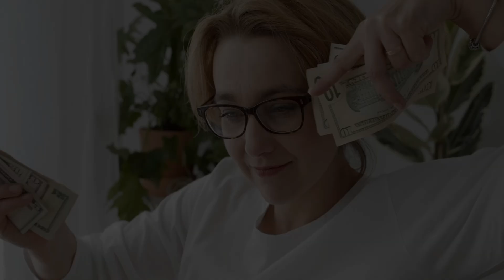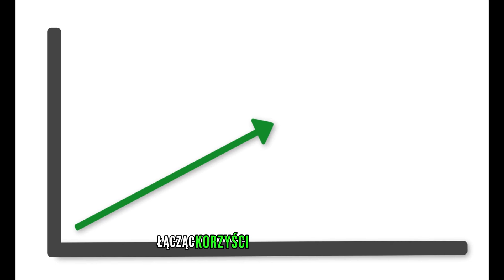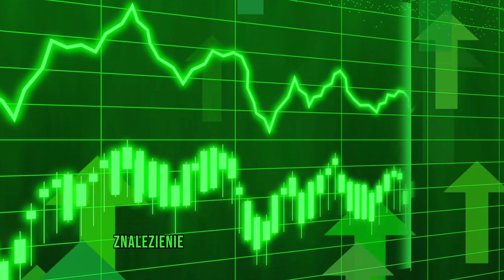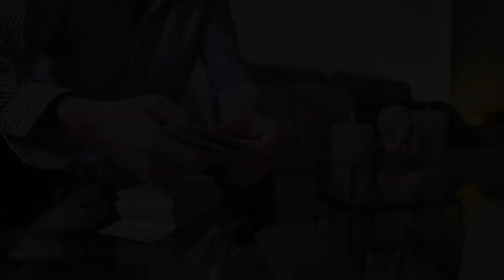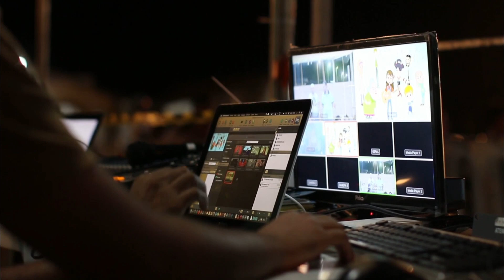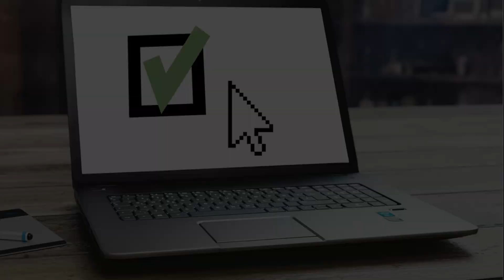Zarabiaj Online z Marketingiem Afiliacyjnym. Prosty Przewodnik Dla Początkujących!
Witajcie. Dziś przygotowałem dla was krótki filmik, który pokaże, jak możesz zacząć zarabiać online poprzez marketing afiliacyjny. 🚀

Rozpoczniemy od wyjaśnienia, czym jest marketing afiliacyjny i dlaczego stał się popularnym modelem biznesowym. Następnie przeniesiemy się do prawdziwego życia, gdzie pokażę wam, jak to działa na przykładzie prostej rekomendacji dla przyjaciela szukającego pożyczki na budowę domu.

Ale to nie koniec! Dowiesz się także, jak zostać afiliatem banku czy innej firmy, unikając przy tym czasochłonnego kontaktu z wieloma firmami. Odpowiedzią są sieci afiliacyjne, a ja przedstawię wam jedną z popularnych platform, czyli Lead Star. Link znajdziecie w opisie!

Pokażę również, jak stworzyć prosty filmik reklamowy, nawet jeśli nie masz własnej bazy odbiorców. Wykorzystamy narzędzia do konwersji tekstu na mowę, darmowe nagrania wideo, i program do edycji wideo, tak abyś mógł zacząć zarabiać już po kilku kliknięciach.

Pamiętajcie, żeby być uczciwym i zgodnym z zasadami platform społecznościowych. O tym wszystkim i więcej przeczytacie na blogu Lead Star. A teraz, zaczynamy przygodę z marketingiem afiliacyjnym!